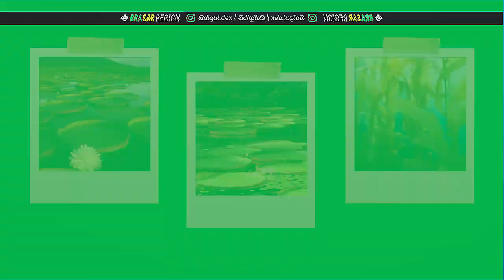BRASAR DEX | Pokémon Alga e Vitória Régia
Como seria uma região Pokémon totalmente inspirada no Brasil? Se você é brasileiro, com certeza já pensou nisso! Brasar Region é um projeto de ilustrações, feito de fã para fã, que idealiza exatamente isso, uma região Pokémon totalmente inspirada em elementos da cultura, fauna, e flora do Brasil.

Neste vídeo vamos conhecer Chloralga e Victeed, Pokémon inspirados respectivamente em algas e na vitória régia, planta aquática, típica da região amazônica.

📲 Me segue no Instagram: @digui.dex